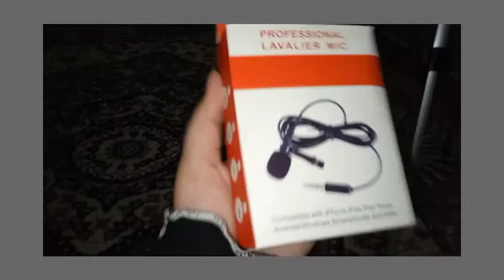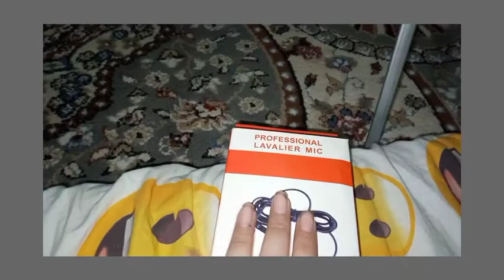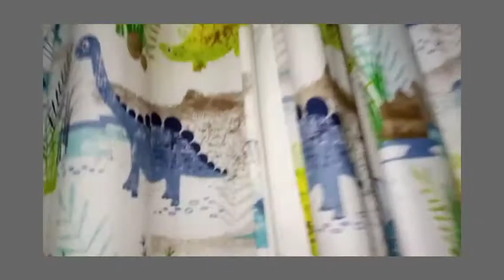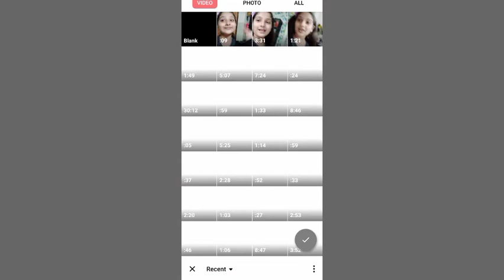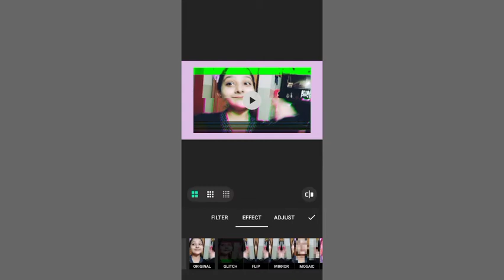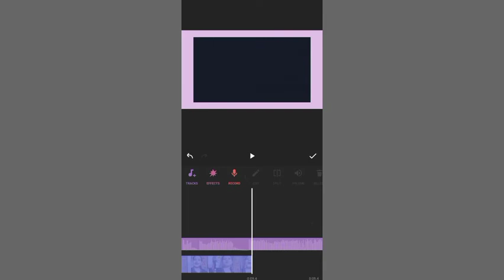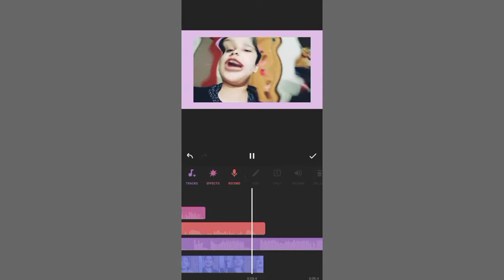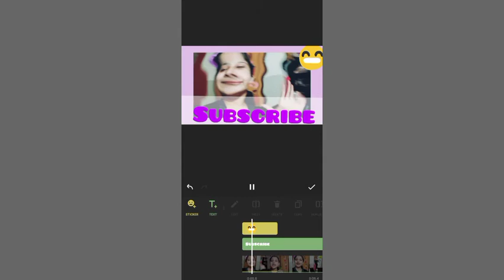My vlogging setup and some tips(Mysterious Girl)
tripod price:-3000
ring light price:-4000
lavender mic:-200
I❤U